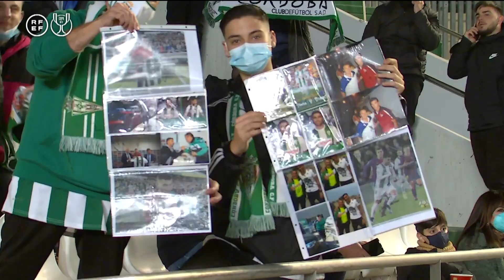RESUMEN | Córdoba CF 0-1 Sevilla FC | Copa de S.M. El Rey | Primera eliminatoria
Un gol de Ocampos en la prórroga da la clasificación para la siguiente eliminatoria al Sevilla FC, que se impuso al Córdoba CF.